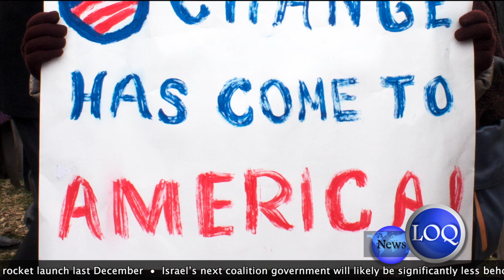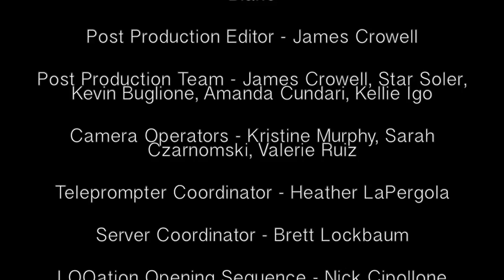LOQation Season 5 Episode 16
This week, we find out what the deal is with Cavs Cash, why Public Safety oficers will no longer be sitting desk in the Residence Halls overnight and what students from Swaziland think of Cabrini.  Watch LOQation each week for your local, national and international news, as well as the latest sports and entertainment news.

LOQation is Cabrini College's weekly news program. Tune in each week for the best compilation of the past week's news as it relates to the Cabrini community.

Students do extraordinary things at Cabrini College, a residential Catholic college welcoming learners of all faiths, cultures and backgrounds. Founded in 1957 by the Missionary Sisters of the Sacred Heart of Jesus, the College provides a transformational "education of the heart," focusing on academic excellence, leadership development and a commitment to social justice.

Cabrini offers 1,400 full-time undergraduate students more than 30 majors, pre-professional programs, concentrations and minors. Nearly 1,400 students are in graduate studies programs at the main campus in Radnor, Pa., and at 12 off-site locations. The College's serene 112-acre campus is located 30 minutes from Philadelphia.

Go to Cabrini.edu for more.